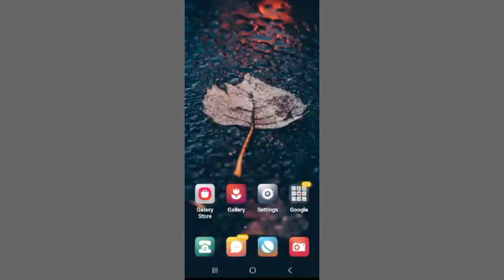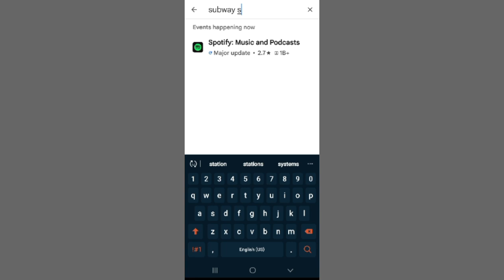Fix Subway Surfers App Keeps Crashing Problem || TECH SOLUTIONS BAR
Hello friends welcome to my YouTube Channel Tech Solutions Bar , today I am showing you how to fix Subway Surfers app keeps crashing problem in Android & Ios with the help this video hope so it will be helpful for you if you are facing the same issue in your Android mobile phone.